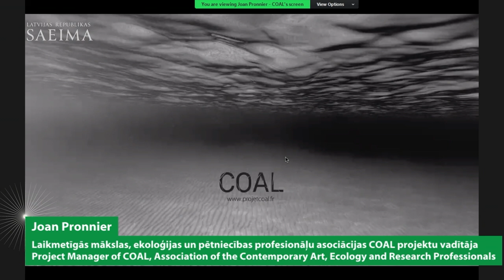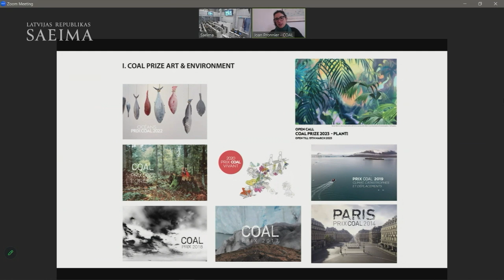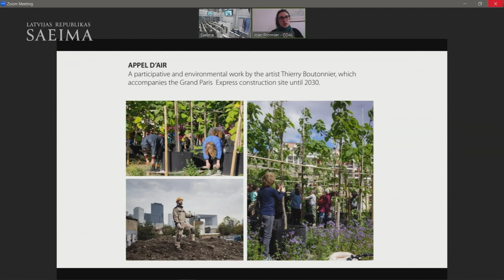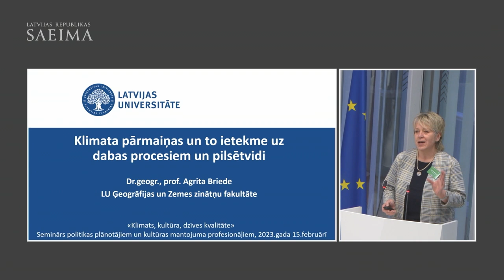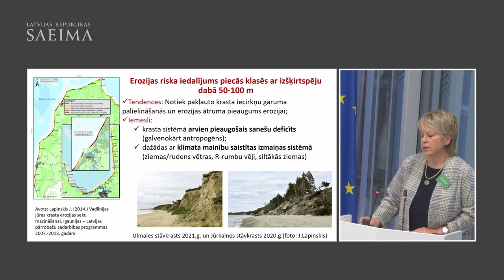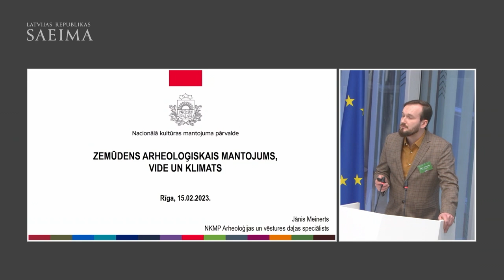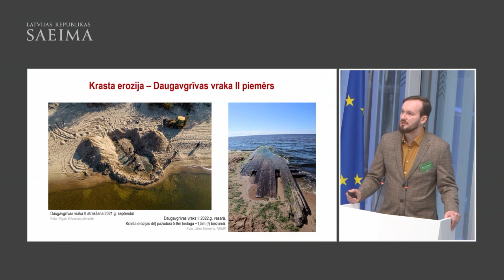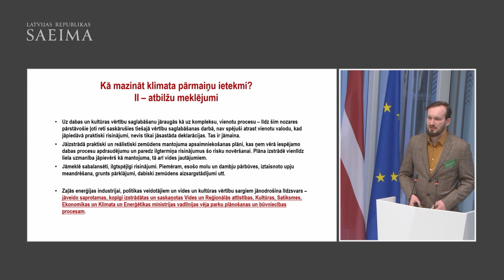Seminar “Climate, Culture and Quality of Life”: Part II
CLIMATE, CULTURE AND ENVIRONMENT
- COAL Art and Ecology – For a Cultural Ecology / Joan Pronnier, Project Manager of COAL, Association of the Contemporary Art, Ecology and Research Professionals
- Climate change and impact on the processes in nature, various systems and urban environment / Agrita Briede, Director of the Master Study Programme in Geography, University of Latvia
- Underwater heritage, environment and climate / Jānis Meinerts, expert at the Archaeology and History Department, National Cultural Heritage Board, researcher at the Institute of Arts and Cultural Studies, Latvian Academy of Culture

DISCUSSION
Katrīna Kukaine, Chair of the Board of ICOMOS Latvija
Agrita Briede, Director of the Master Study Programme in Geography, University of Latvia
Jānis Meinerts, expert at the Archaeology and History Department, National Cultural Heritage Board, researcher at the Institute of Arts and Cultural Studies, Latvian Academy of Culture

Moderator: Viesturs Celmiņš

The interdisciplinary seminar “Climate, Culture and Quality of Life” was held in Riga on 15 February 2023. It gather Latvian and foreign experts specialising in culture and nature sciences, policy planners and cultural heritage professionals who discussed the challenges raised by climate change and the role of culture in solving these challenges and improving the quality of life.

The seminar was organised by the Latvian National Commission for UNESCO, the State Inspectorate for Heritage Protection and ICOMOS Latvia together with the Education, Culture and Science Committee of the Saeima, the Social and Employment Matters Committee of the Saeima, the National Library of Latvia, the French Institute in Latvia, and the Faculty of Geography and Earth Sciences of the University of Latvia. The financial support was provided by the State Cultural Capital Foundation.